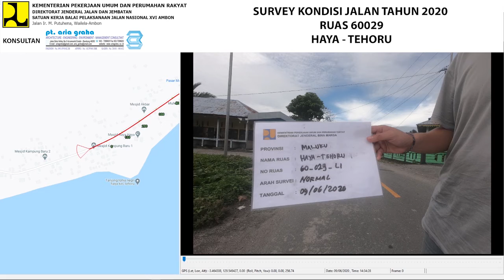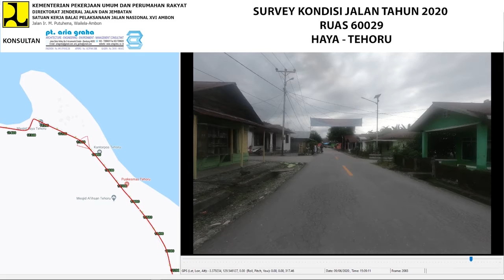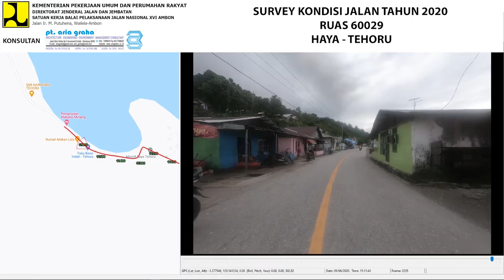60-029 NORMAL (L1) S1 2020